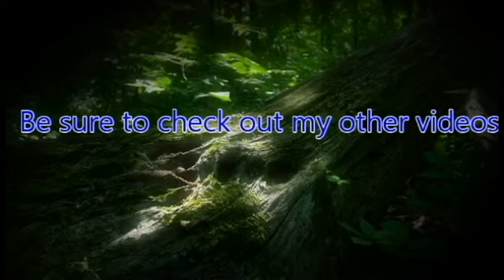ZeroPrime Plays Dead Space Ignition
Events that take place before Dead Space 2 with multiple paths to choices and a whole lot of puzzles to solve.